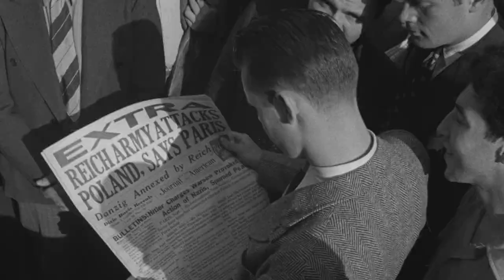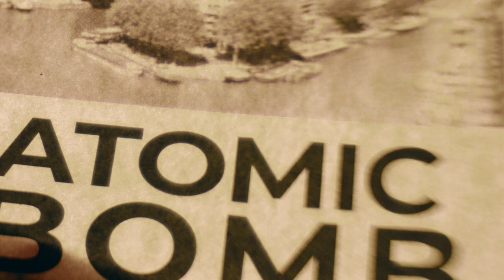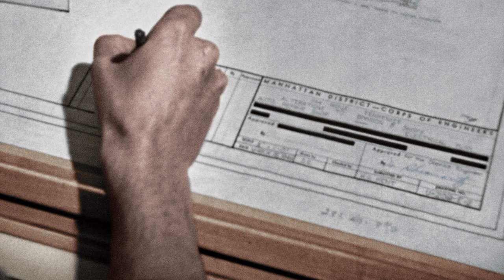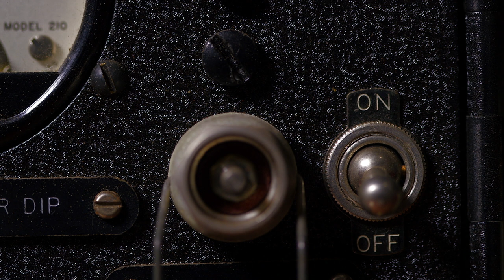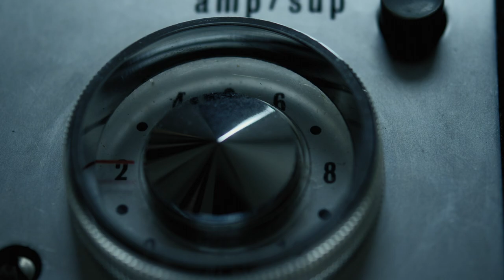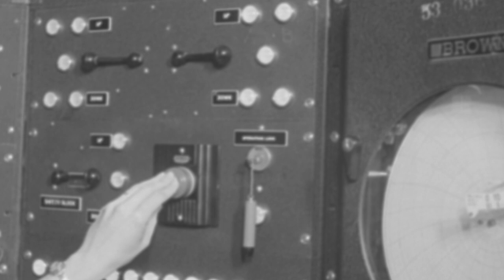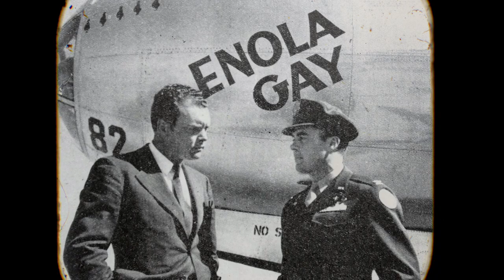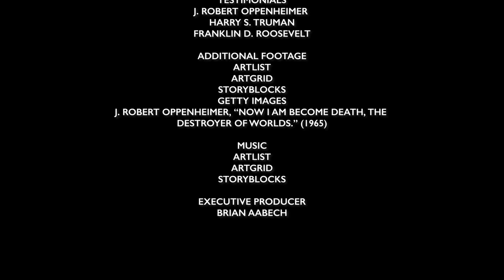Manufacturing Death: Birth of the Atomic Bomb (2023) FULL WAR DOCUMENTARY w/ SUBS | HD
In the years before the Manhattan project, a weapon of such power was not even remotely imaginable to most people on earth. And yet, with war comes new inventions. New ways of destroying the enemy. New machines to wipe out human life.

The advent of nuclear weapons not only brought an end to the largest conflict in history, but also ushered in an atomic age and a defining era of “big science”.

However, with the world now gripped by nuclear weapons, we exist constantly on the edge of mankind’s total destruction.